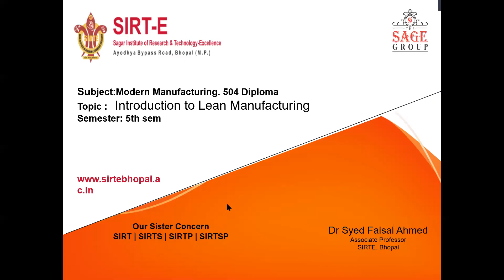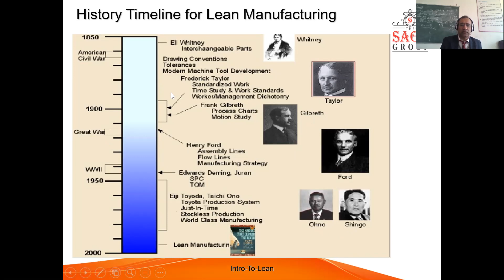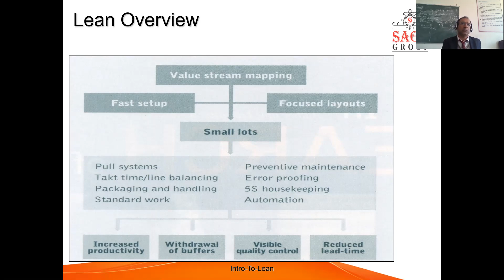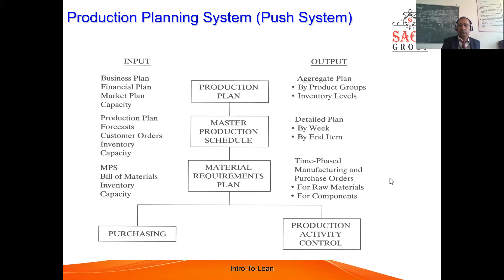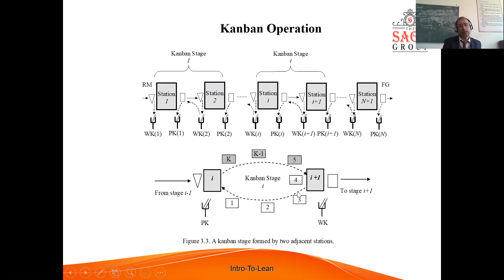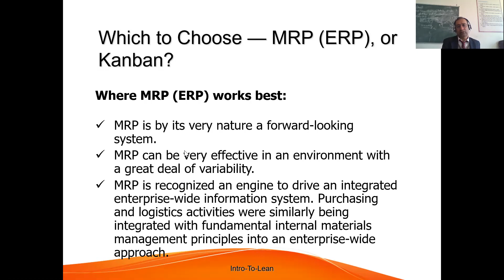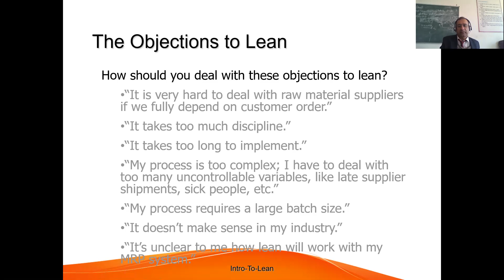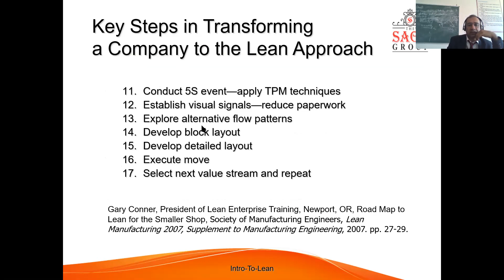lean manufact jan21 part 2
revision class DME 504 MMP.By Dr. Faisal Ahmed